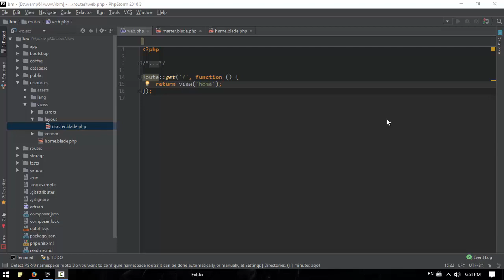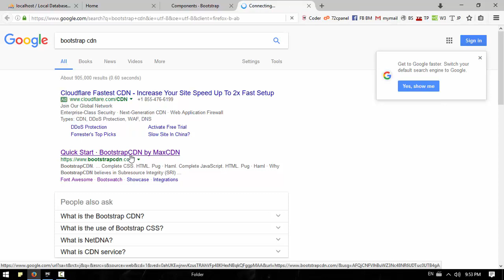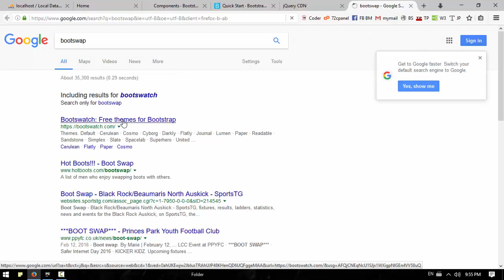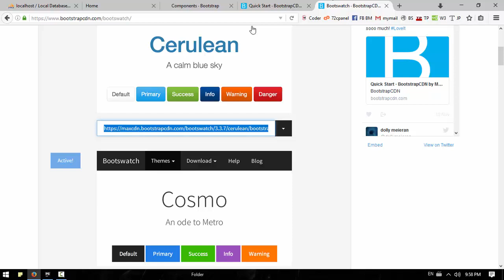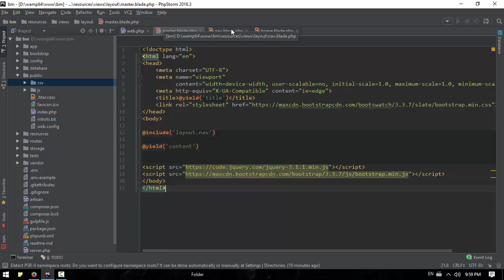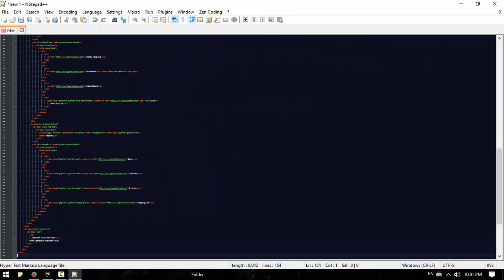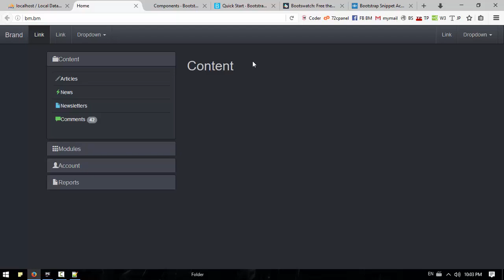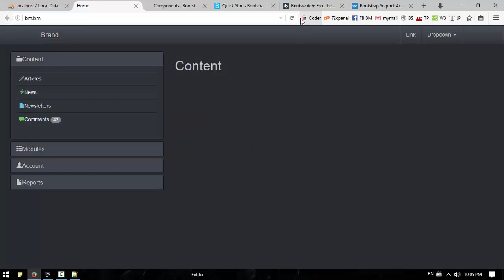052 Creating Sidebar